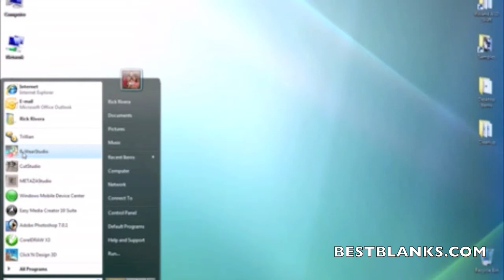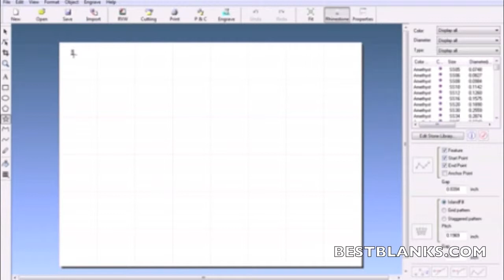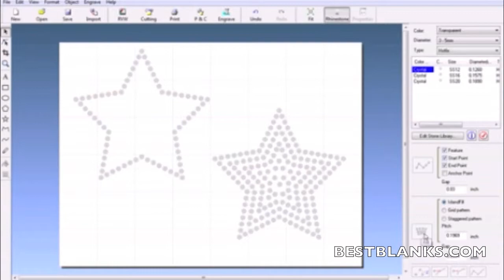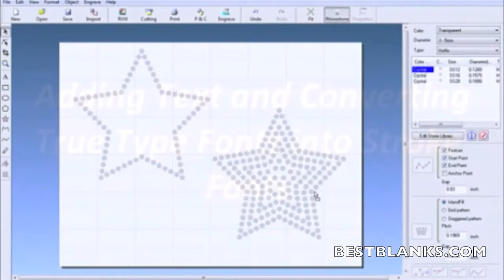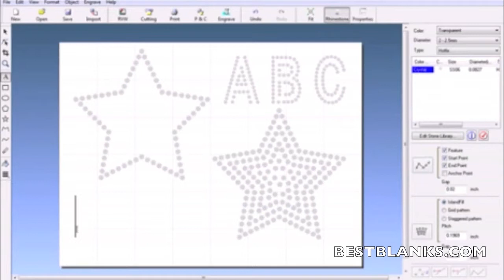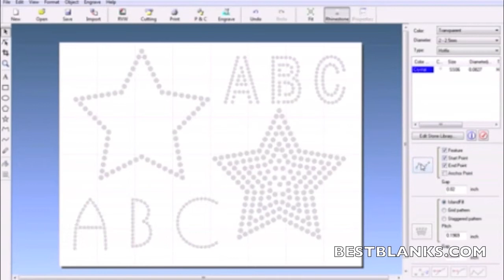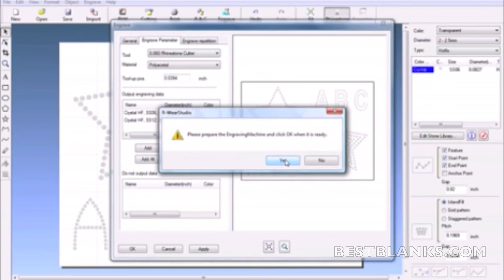Basic overview of Roland R-WearStudio Rhinestone Workflow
for more information.

The following video clip is a basic overview of Roland R-WearStudio Rhinestone WorkFlow Software. Learn how to make Rhinestone patterns, fills and more with this easy-to-use Software.